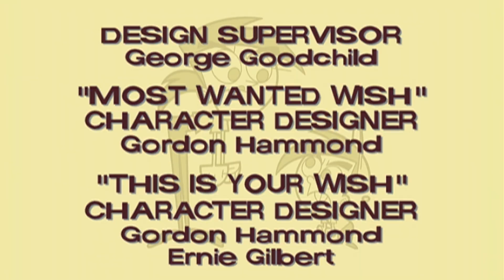Cosmo Und Wanda - Die Entscheidung (Deutsch) 5/5